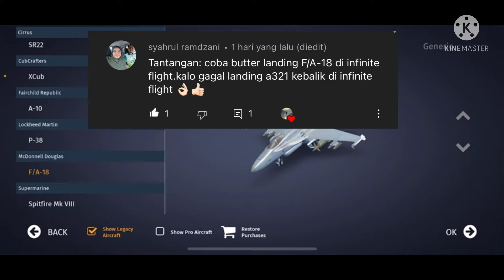Butter landing pake F/A-18 Kalau gagal landing secara terbalik pake a321 di infinite flight?!?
Thumbnail Editing- Kinemaster-CapCut
Nama simulasi- Infinite flight
Nama pesawat yang digunakan- F/A-18 Hornet
Tempat pendaratan- Bandara
request dari- Syahrul ramdzani
jam tayang- Tanggal 29 maret 2022 pukul 15:30